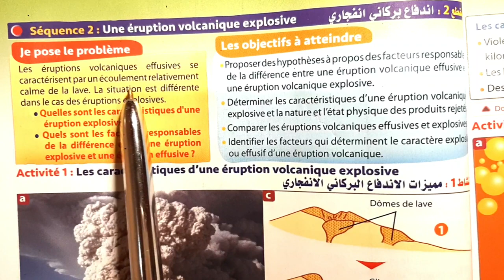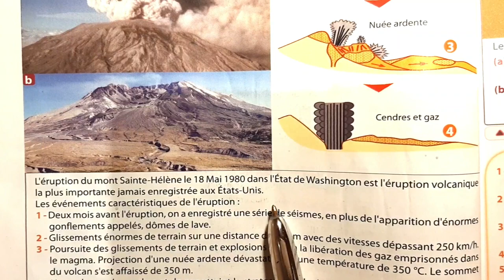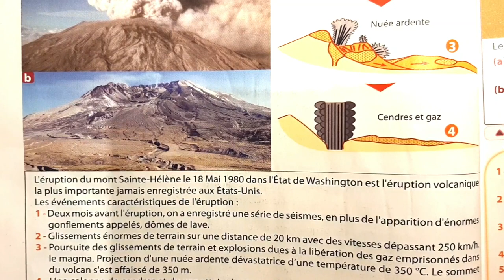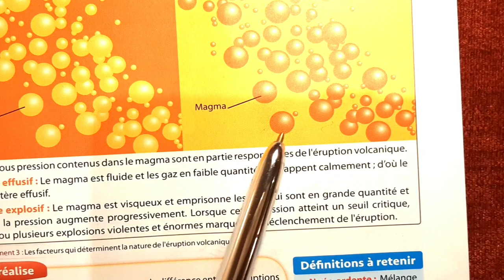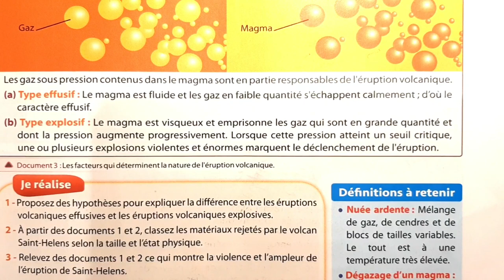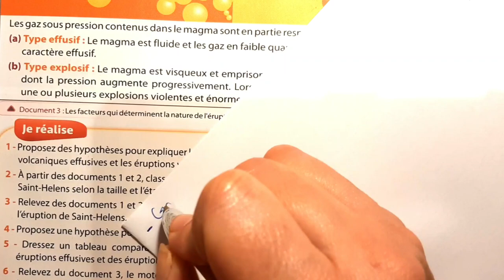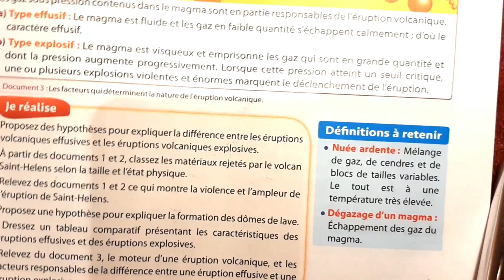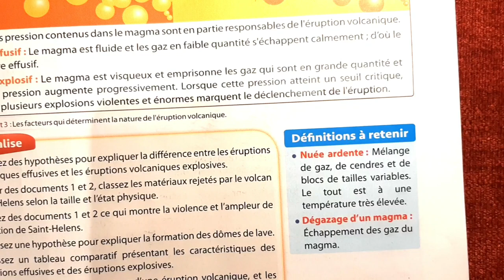Une éruption volcanique explosive 🔥 Univers plus SVT 2AC